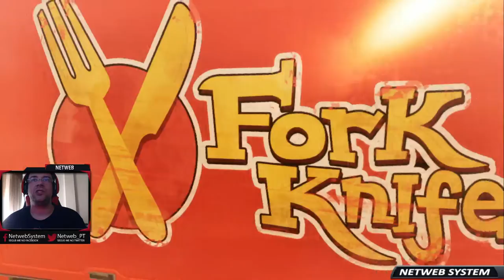FORTNITE | NOVIDADES MAPA | SEMANA 3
💥Saudações Netwebáticas💥

🔸CONTEÚDO🔸
Já descobriste as alterações do mapa após a actualização para a semana 3 da Season 4?
Existe uma carrinha muito misteriosa, o meteoro perdeu o calor sem contar que há reconstruções a decorrer...

➡️️BATTLE.NET🔗NetwebSystem#2408
➡️️EPIC GAMES🔗Netweb

✨PARCERIAS & AFILIAÇÕES✨
◾INSTANT GAMING - Jogos até 80% + Baratos!

🏠MORADA🏠
Estremoz

⚙️SETUP⚙️
🔸Caixa: ATX NZXT H440 Preta / Vermelha
🔹Motherboard: Asus Maximus VIII Hero
🔸Memória: x4 Kingston 8GB DDR4 2400MHz HyperX Fury Black
🔹Fonte: Seasonic M12II 620W Evo Edition 80+ Bronze
🔸Processador: Intel Core i7 6700K (4.0GHz) Socket 1151
🔹Cooler: Cryorig R1 Ultimate
🔸Ventoinhas: 3x Ventoinha Corsair AF120 Performance
🔹Disco SSD: Samsung 750 Evo 250GB SATA III
🔸Disco HDD: 2x Seagate 1TB SATA III 64MB
🔹Disco HDD: Toshiba 500GB SATA III 64MB
🔸Placa Gráfica: Asus GeForce® GTX 1070 F.E. 8GB GD5
🔹Rato: Asus Cerberus Gaming Mouse
🔸Teclado: Asus Cerberus Gaming
🔹Tapete: Asus ROG Sheath 90MP00K1-B0UA00
🔸Monitor: 2x Asus Monitor Gaming LED VX238H (23")
🔹Webcam: Logitech C920
🔸Placa Captura: Avermedia LGP
🔹Microfone: Blue Yeti Professional
🔸HeadSet: Tritton Kunai Stereo Red
🔹PlayStation 4

⚠️️REGRAS CHAT/COMENTÁRIOS⚠️️

👊ARRASEM👊